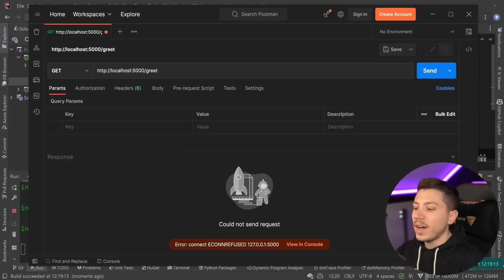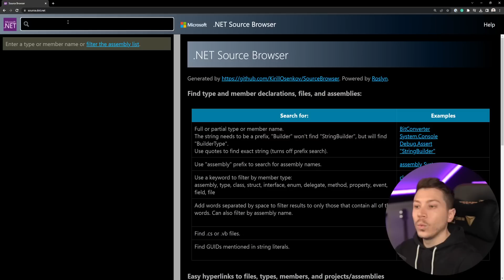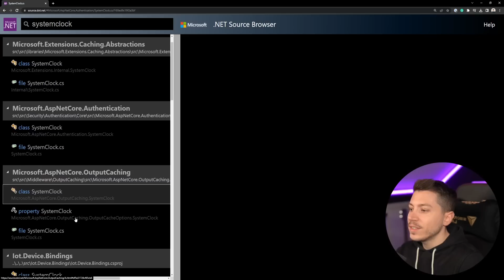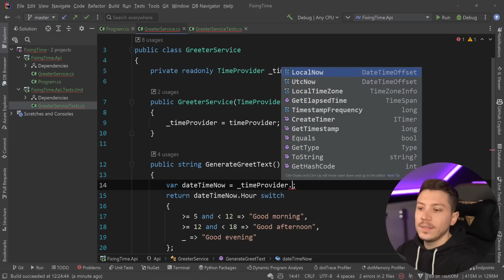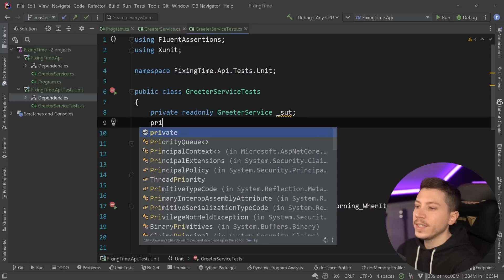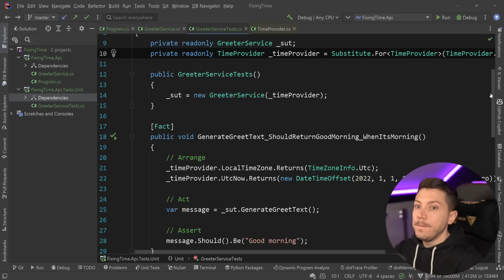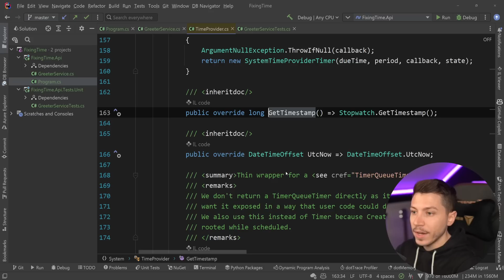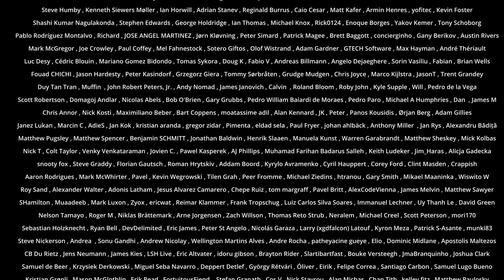The Problem with Time That .NET 8 Finally Fixed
Hello everybody I'm Nick, and in this video, I will introduce you to the brand new .NET 8 type, called TimeProvider, which aims to solve a problem that has been in .NET since its inception.